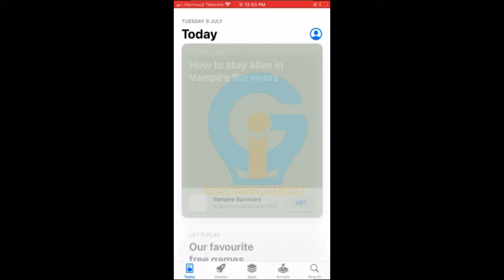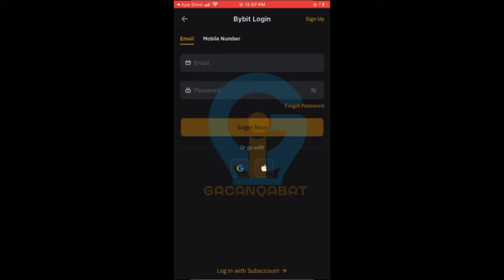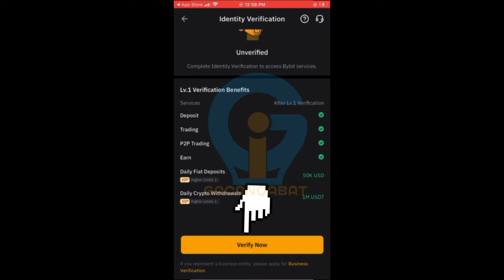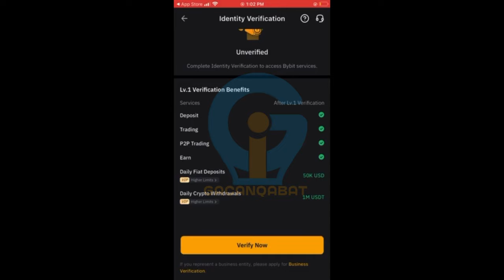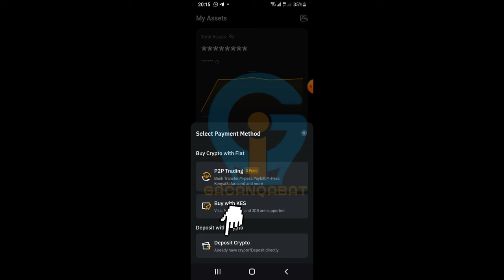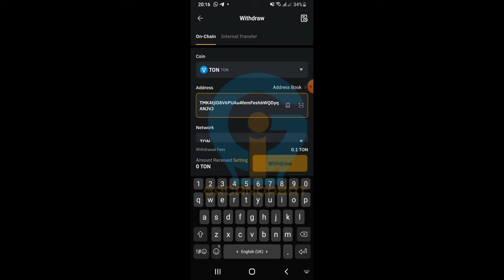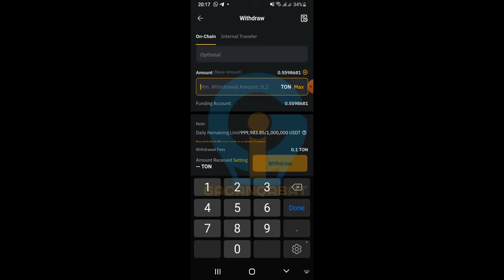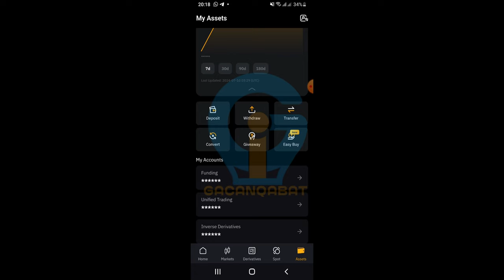HOW TO CREATE BYBIT EXCHANGE SOMALI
MUQAALKAN  WAXAA KU  FAAH FAAHINAYNAA SIDII AAD ACCOUNT EXCHANGE AH UGU FURAN LAHAYD LICIENCE AMA CARD AAN PASSPIR AHAYN
MUQAALKA DHAMAYSO ADAA FAHMI DOONA INSHA ALLAH